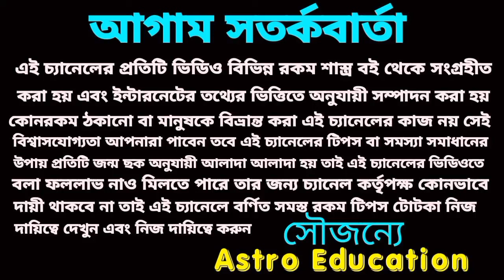শুভ মহালয়ার দিন লটারিতে ভাগ্য খুলবে 5টি রাশির! জয় মা দূর্গা!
শুভ মহালয়ার দিন লটারিতে ভাগ্য খুলবে এই পাঁচ রাশির মা দুর্গার আশীর্বাদে কপাল খুলতে চলেছে